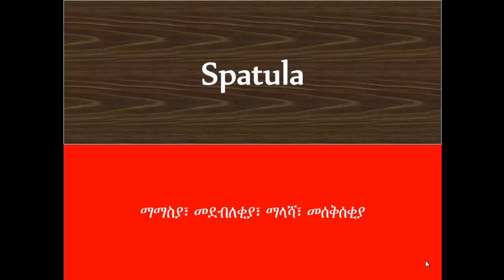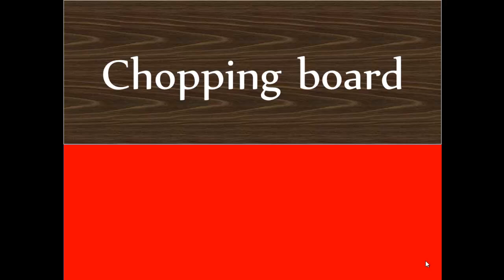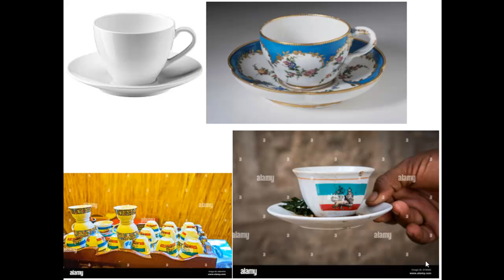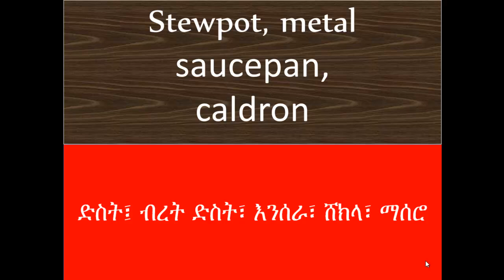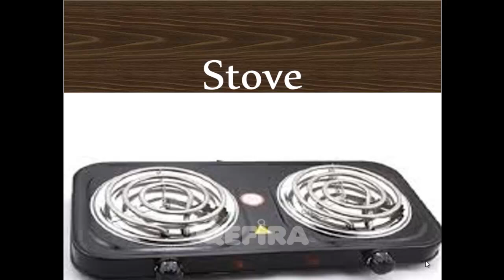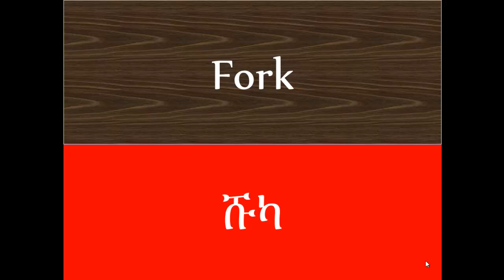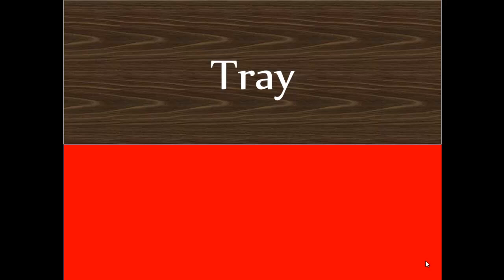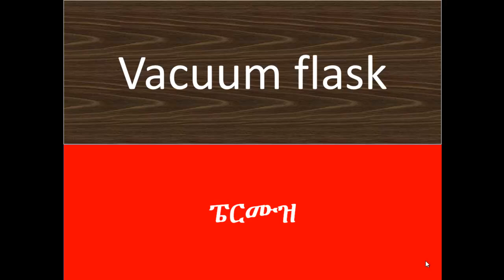የኩሽና ዕቃዎች በምስል የተደገፈ Kitchen Items in Amharic and English Language